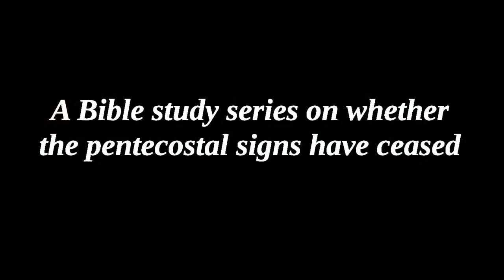The signs have ceased - Episode 001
The introduction to a video series discussing the question about Whether the signs have ceased and why they have ceased. This video was made in the Western Cape of South Africa.

I am a slow speaker, so if you want, you can download the video and listen to the message in vlc and set the playback speed faster.